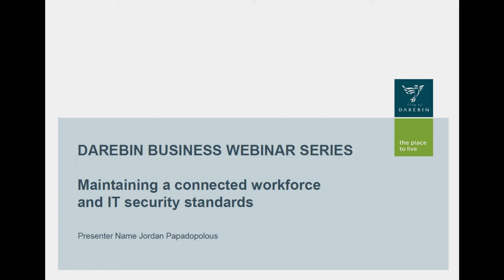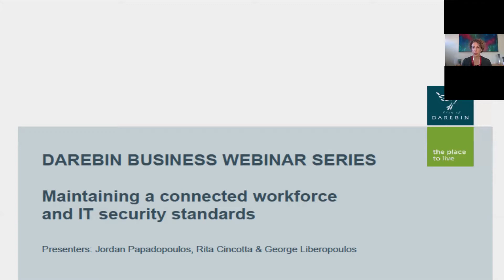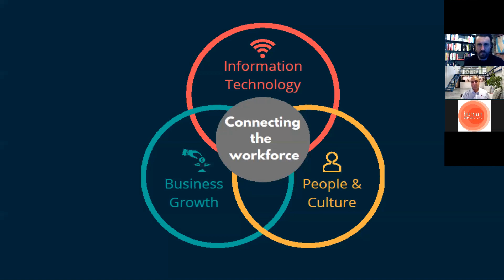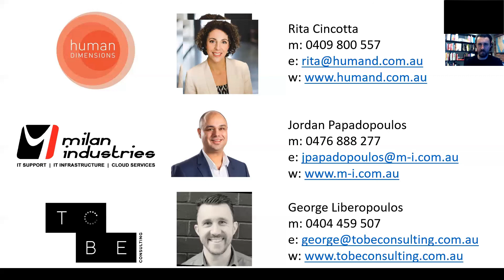Maintaining A Connected Workforce And IT Security Standards